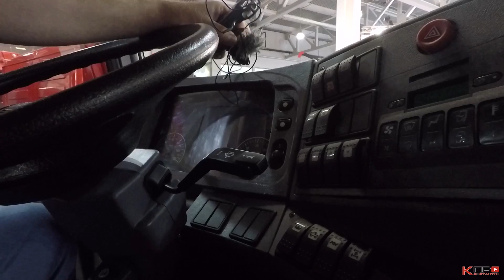Стоит ли брать? Новый Маз с китайским мотором вичай или Камаз!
Стоит ли брать Новый Маз с китайским мотором вичай или купить Камаз? Думаю многие дальнобойщики да и хозяева крупных предприятий задают себе этот вопрос. Авто внешне получилось не плохое, но это маз с китайским мотором! Как поведет себя двигатель вичай на грузовике маз 6х6, примут ли такой грузовик дороги севера, все это покажет время. Маз третьего поколения, кажется так его называли представители Минского автомобильного завода на выставке СТТ 2019 получился достаточно приятным. Кабина уже не выглядит такой аскетичной как на мазе 642508 или 642505 к этим машинам можно было смело применить ярлык-грузовик СССР. Маз простор получил более просторную кабину, сильно похожую на автомобиль Ман. Маз 643228 может комплектоваться трансмиссией на выбор ZF или китай, двигатель ЯМЗ или вичай.  Кстати о Китайской корпорации Weichai я уже не однократно слышал не плохие отзывы, В частности Вичай на сегодня производят одни из лучших газовых моторов. Следует отметить что Минский автомобильный завод освоил совместно с китайским производителем сборку двигателей вичай у себя в Беларусии. Из информации, которую нам удалось получить, уже ведутся переговоры с заводом Урал на поставку китайского двигателя вичай, собранного в Белоруссии, для газовых автомобилей Урал. Последняя время грузовой транспорт все чаще переводят на газовый двигатель. Грузовики на метановом топливе хоть и теряют немного в мощности по сравнению с традиционными моторами на дизельном топливе, значительно выгоднее в эксплуатации, т.к. метан в разы дешевле. Грузоперевозки на тягачах с газовым мотором со временем станут обыденностью. Уже сейчас многие госпредприятия в обязательном порядке переводят свои грузовые автомобили на метан. Спецтехника с долей двигателей на газу будет только расти. Сегодня же работа на грузовике с газовым мотором сопряжена с определенными сложностями, в основном это малая численность метановых заправок, а также отставание отечественного двигателестроения в технологиях. На сегодня как не странно самыми лучшими газовыми двигателями располагают китайцы. Маз нового поколения получился по крайней мере симпатичным, получил ли подобающую надежность, не будет ли он подвержен скорой коррозии, как его предшественник Тягач МАЗ 642508 покажет время.
Я смотрел анонс выставки Комтранс и я скажу Вам она должна быть очень интересной, получиться снять много интересных обзоров. Также стоить отметить что я еще не выгрузил все обзоры с Выставки СТТ-2019. Смотрите обзоры на технику Уралспецтранс с нашей работы. Кто не знает мы работаем в компании ООО Урал СТ

Также привожу основные комплектации на маз простор которые сумел найти в интернете:
Полноприводный седельный тягач МАЗ 643228 оснащен двигателем WP12.430E50 Евро-5 мощностью 423 л.с.

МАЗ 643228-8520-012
КПП: ZF 16S2525TO
Размер шин: 315/80R22,5
Задняя подвеска: рессорно-балансирная, многолистовая, со стабилизатором поперечной устойчивости
Особенность: Водительское и пассажирское сидения на пневмоподвеске, ремни безопасности, шумоизоляция кабины

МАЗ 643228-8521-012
КПП: ZF 16S2525TO
Размер шин: 315/80R22,5

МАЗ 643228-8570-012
КПП: 12JS200TA
Размер шин: 315/80R22,5

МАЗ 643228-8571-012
КПП: 12JS200TA
Размер шин: 315/80R22,5

Смотрите обзор, делитесь мнениями, что вы думаете про Новую линейку МАЗ! Стоит ли брать новый маз с китайским двигателем вичай или камаз с проверенным камазовским движком это лучший выбор!?